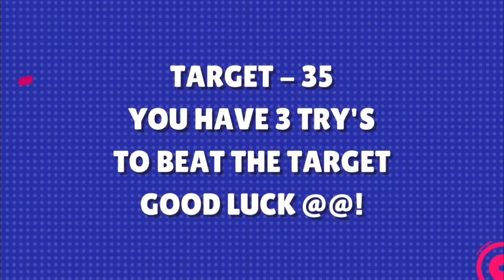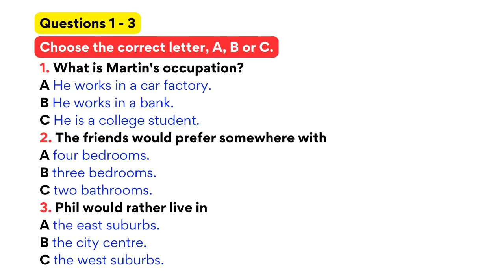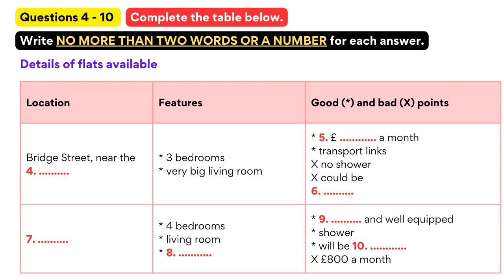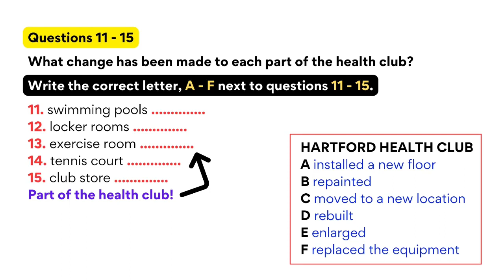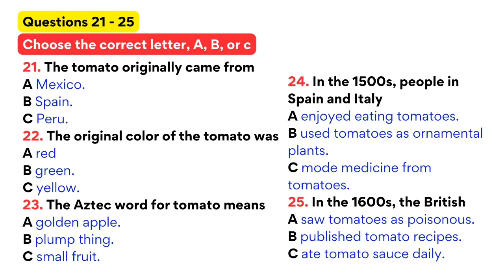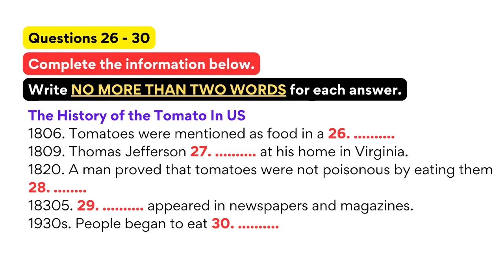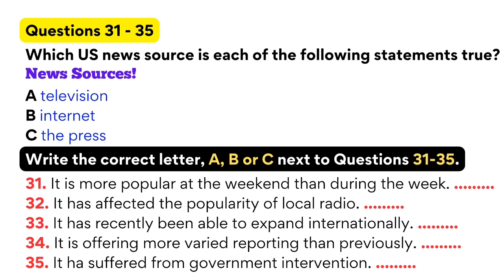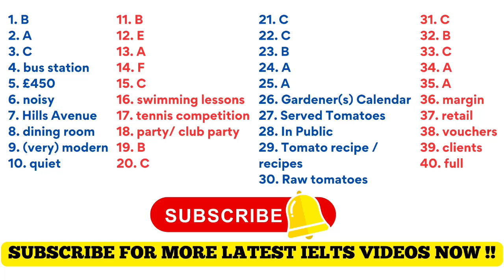IELTS LISTENING PRACTICE TEST 2024 WITH ANSWERS | 08.02.2024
ielts listening
ielts exam practice
listening new
practice test
ielts listening
ielts exam practice
listening new
ielts 2023
ielts listening
listening practice
ielts listening
ielts exam
listening new
ielts preparation
the ielts listening test 2023
practice listening
ielts listening
ielts exam practice
listening new
practice test
ielts listening
ielts exam practice
listening new
ielts 2024
ielts listening
listening practice
ielts listening
ielts exam
listening new
ielts preparation
the ielts listening test 2024
practice listening